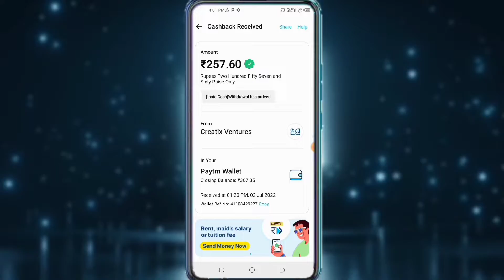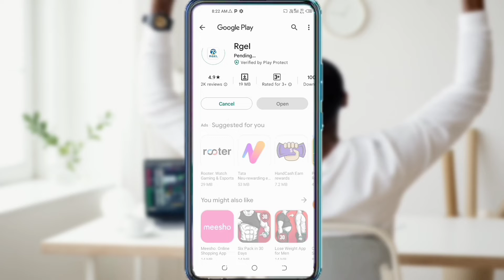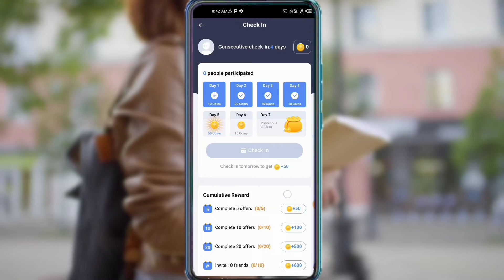New Earning App Today 2022 | Make Money Online/Earn Money Online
Hi
I'm Noor  you are watching interesting channel NR YT C so how are you guys.

Today I have brought an earning app from where you can earn 500 rupees daily.
how to earn from insta cash
If you know in this video then watch the video from beginning to end, love you my all family.

Your Queries -
earning app,best earning app 2022
new earning app today
2022 best self earning app
how to make money online 2022 as a teenager
how to make money online as a teenager 2022
paytm cash
paym
cash
earning
apps